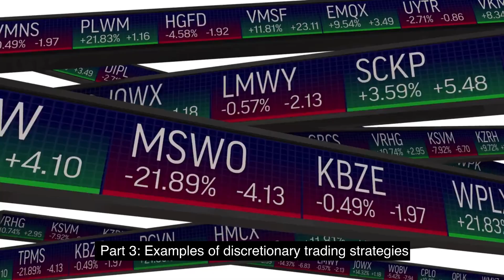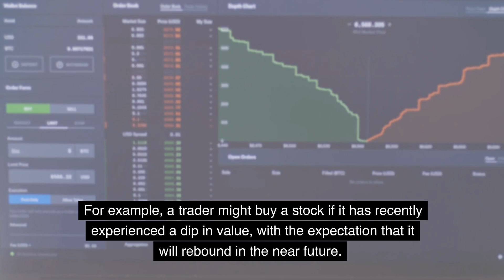Examples of discretionary trading strategies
Welcome to my comprehensive guide on discretionary trading strategies! In this video, I will dive deep into the world of discretionary trading and showcase powerful examples that can significantly enhance your trading profits.